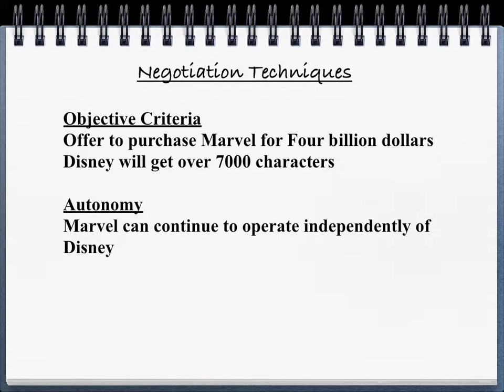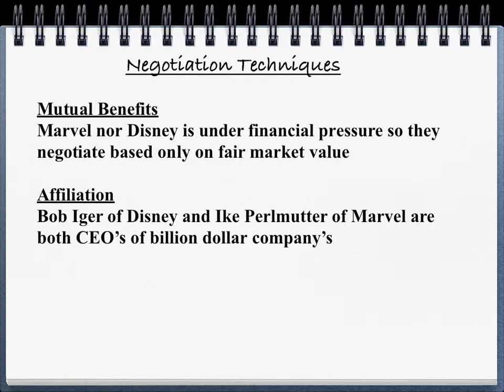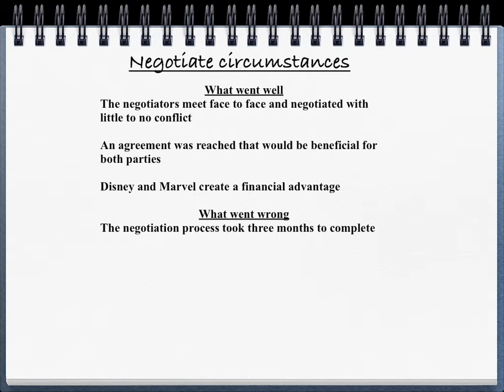Robinson, Everett Casy Study